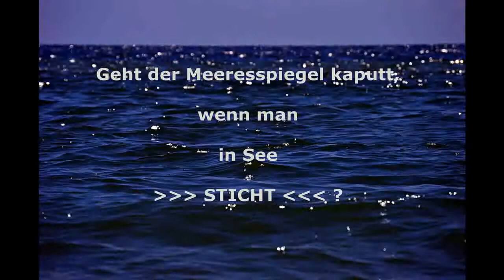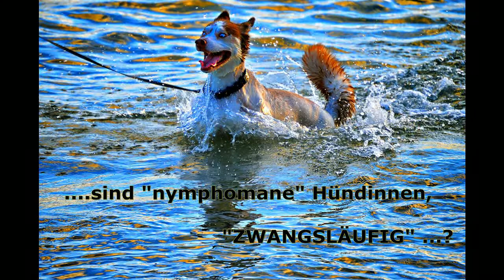Wichtige Fragen, die keiner stellt, aber alle wissen wollen!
Wichtige Fragen im Leben beantwortet nur das Leben. Der Mensch stellt Regeln auf und muss später merken, dass vieles doppeldeutig ist und widersprüchlich. Machs beste daraus - lerne aus Erfahrung und eine gehörige Portion Humor erleichtern das Leben. Deshalb alles nicht zu eng sehen, gelle?  Viel Spaß !!!